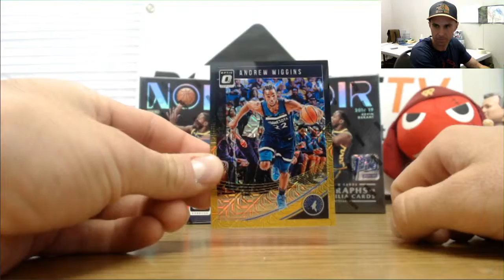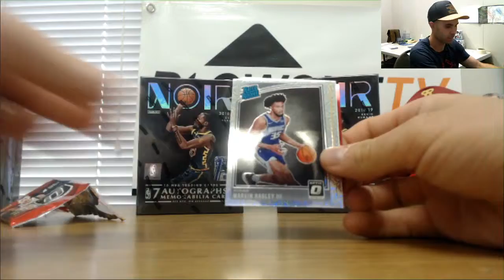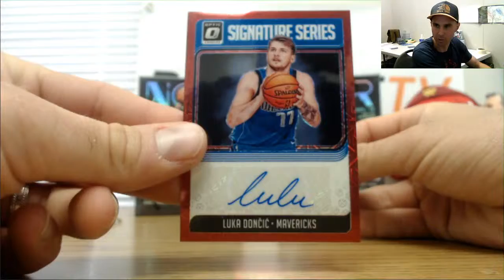ACSllc's 2018 19 Panini Donruss Optic Choice Basketball 3 box break